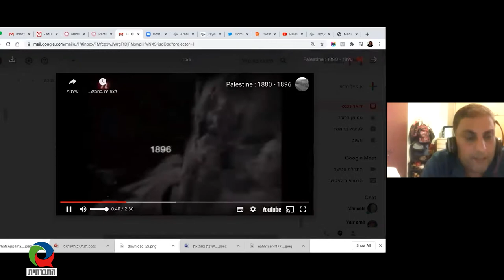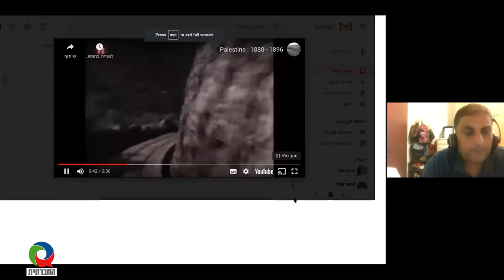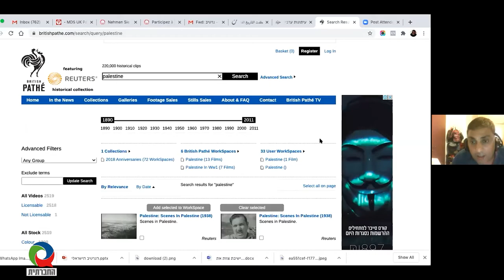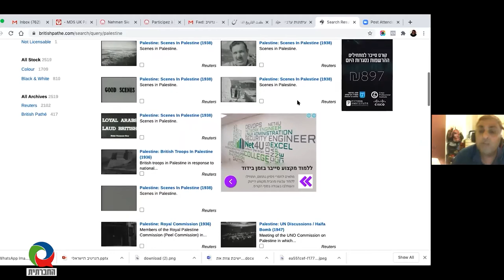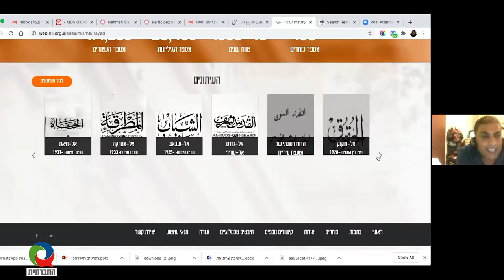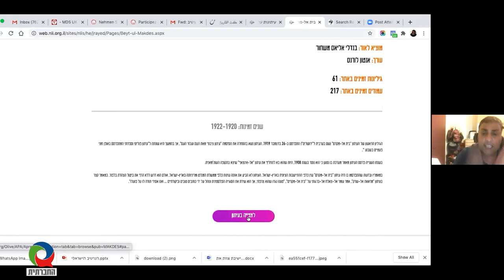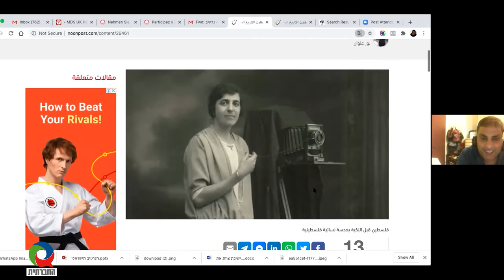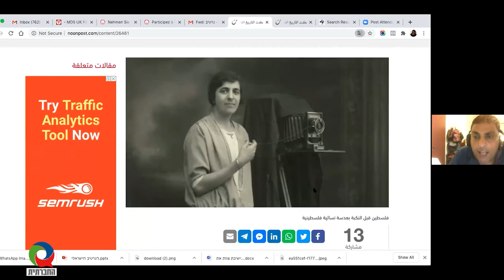מגזין 17 - אוגוסט 2020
מגזין המשודר בטלוויזיה בערוץ 98. השבוע במגזין - מהם הנרטיבים השונים בסכסוך הישראלי פלסטיני? מתוך מפגש זום בתכנית לעיתונות שלום, ד"ר יוסף עספור מציג את הנרטיב הפלסטיני.